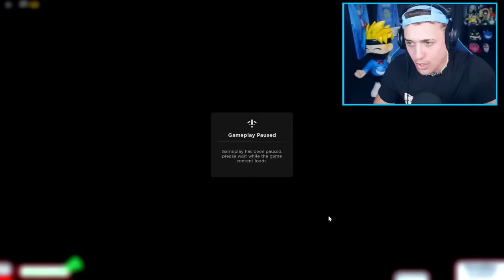TRAPPED On GIRLS ONLY CRUISE in Roblox! (Brookhaven RP)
These girls were crazyyyy

Using my Roblox starcode "CALIXO" directly supports me

YouTubers such as Flamingo, LankyBox, DigitoSim, KreekCraft, Cleansebeam, OKEH Squad, IBella, Peter Roblox and Pop Cat Roblox are my favorite people who upload videos. Who's your favorite YouTuber?